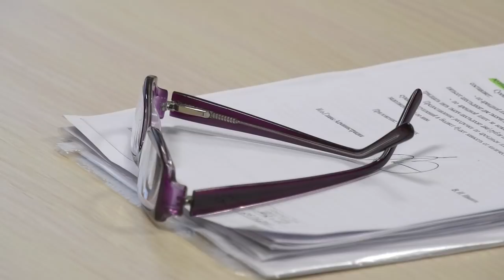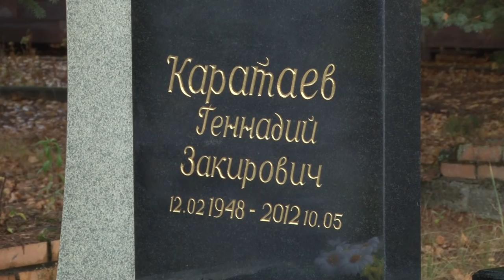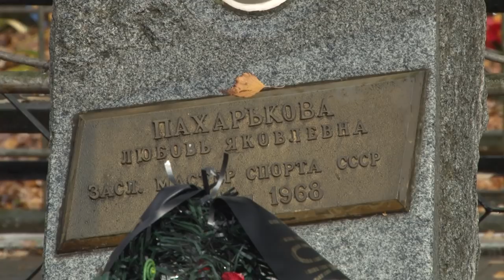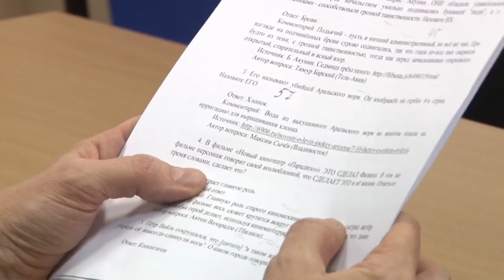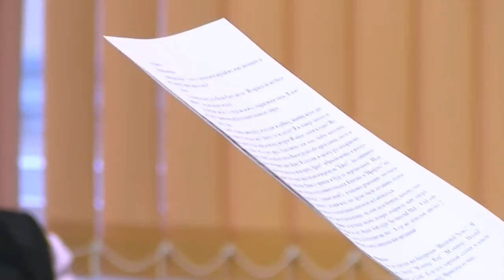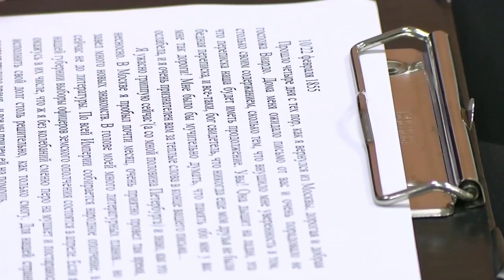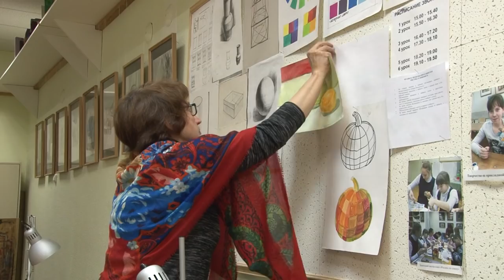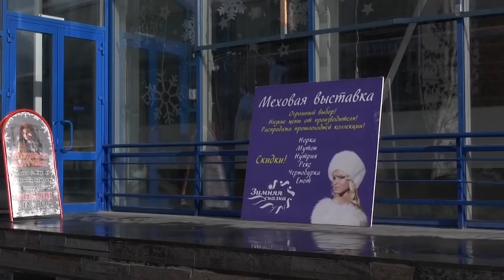Новости Сарова 25.10.2018